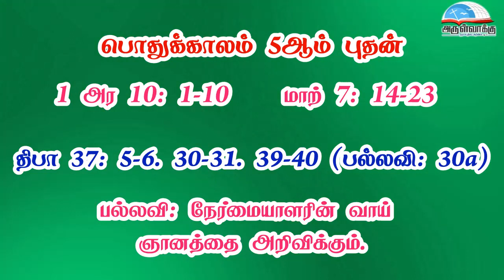பொதுக்காலம் 5ஆம் வாரம் - புதன் வாசகங்கள் | இரண்டாம் ஆண்டு | மறைத்திரு. அமிர்தராச சுந்தர் ஜா.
பொதுக்காலம் 5ஆம் வாரம் - புதன் வாசகங்கள் | இரண்டாம் ஆண்டு | மறைத்திரு. அமிர்தராச சுந்தர் ஜா. - Wednesday of the 05th Week in Ordinary Time Readings | Year B | Fr. Amirtharasa Sundar J.

• திருவிவிலியம்
• வானொலி
• செபமாலை
• சிலுவைப்பாதை
• செப வேண்டுதல்
• திருவழிபாட்டு நாட்குறிப்பு
போன்ற சேவைகளைப் பெற அன்டராய்டு கைபேசியில்

Bank Name: Karur vysya bank
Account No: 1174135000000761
Name : Arulvakku Trust
Branch: Palayamkottai, Tirunelveli - 627 002
IFSC Code: KVBL0001174
UPI ID: amirsundar@oksbi